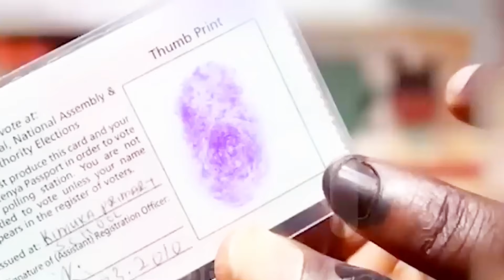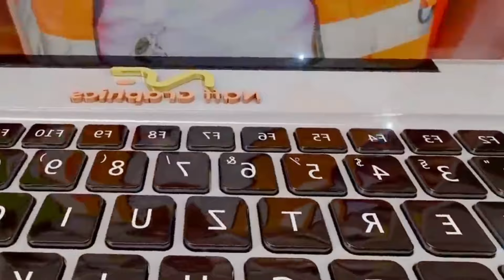GEN-ZS ENOUGH IS ENOUGH YOU CAN'T DEFEAT RUTO